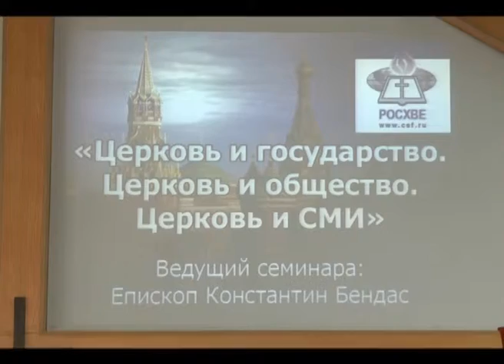Константин Бендас посетил Пензу ТБН